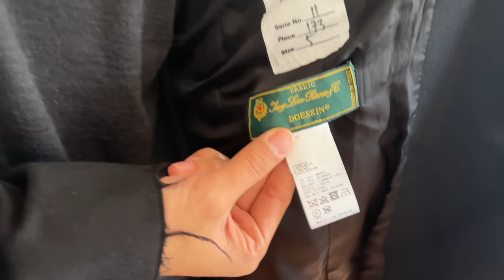unhinged end of tokyo trip pickups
watch us slowly lose our sanity courtesy of the heat @kenijima @demariomimss + Alec

0:00 o. files unboxing + shopping
7:36 1930s french wool jacket (thank u @johad_ for the junya tip)
9:32 jil sander hooded blouson
12:32 fw23 vuja de cargo pants
13:37 ouat cardigan (japanese brand)
14:56 jil sander women's trousers
16:59 gabriela coll garments jacket
19:52 ujoh split shirt (another japanese brand)
20:52 vuja de plastic hoodie
24:24 peak